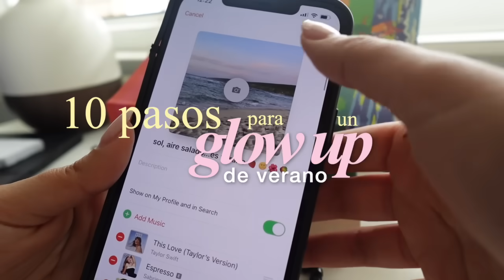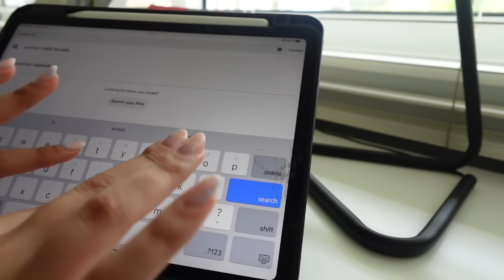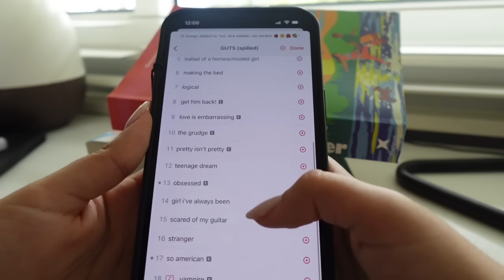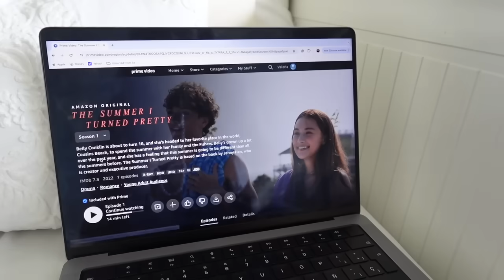10 pasos para tener un glow up de verano: amor propio, aumentar tu confianza, ser auténticamente tú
Bestieees! Saben que los videos de glow up ya son tradición en este canal. Y como amo el verano, siento que los summer glow ups son muy especiales. Así que espero que lo disfruten, los motive y les de algunas ideas. Ojalá les guste!

:D Amo los libros de romance y fantasía (si tiene los dos, mejor)
:D Este video lo grabé con la cámara Sony ZV-1F y usé el micrófono Blue Yeti

Free Music for Videos 👉 Music by Grace Chiang - biking to the beach

Free Music for Videos 👉 Music by LOVELOVELOVE - everything feels like a movie